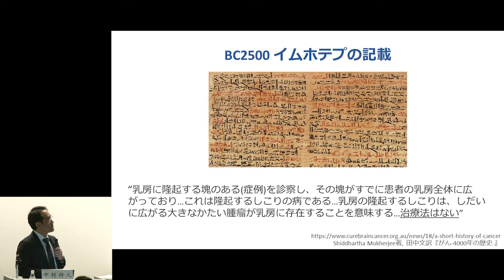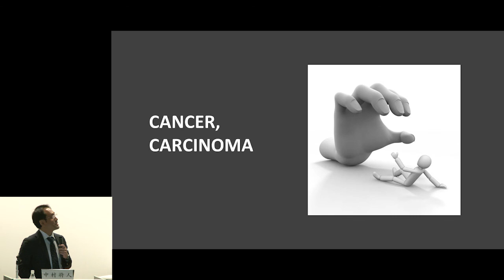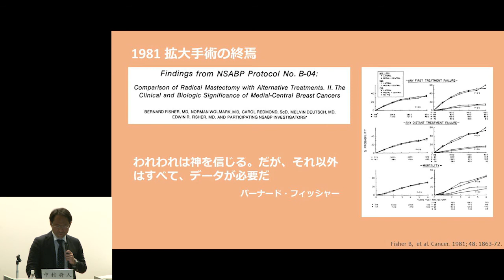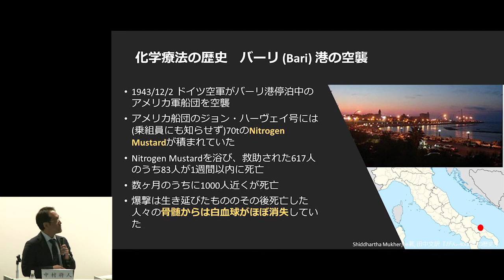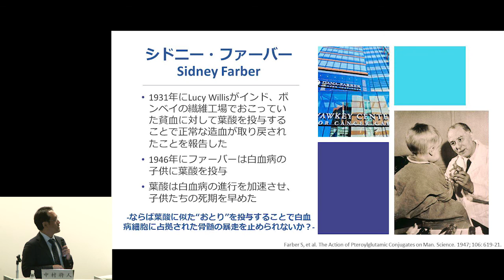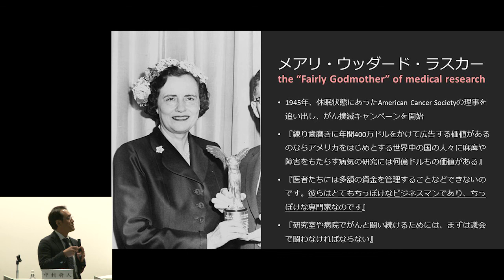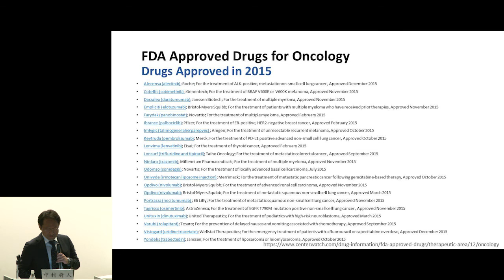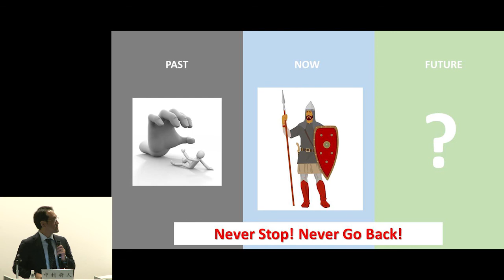がん医療のこれまでとこれから 中村 将人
2017年5月13日(土)開催
がん医療共催セミナーin大阪‹今こそ、患者・医療者が共にルビコン川を渡る時› 白衣を脱いだ医療者・パジャマを脱いだ患者が、がん医療を一緒に考えるセミナー2017

「がん医療のこれまでとこれから」
中村 将人：相澤病院がん集学治療センター化学療法科　統括医長

主催：
認定NPO法人 西日本がん研究機構（WJOG）

共 催：
認定NPO法人 西日本がん研究機構
NPO法人愛知キャンサーネットワーク
がん情報サイト「オンコロ」
認定NPO法人キャンサーネットジャパン
NPO法人日本肺癌学会
樋口宗孝がん研究基金
株式会社インテリム
NPO法人肺がん患者の会ワンステップ

広告協賛：
MSD株式会社
バイエル薬品株式会社
株式会社ヤクルト本社